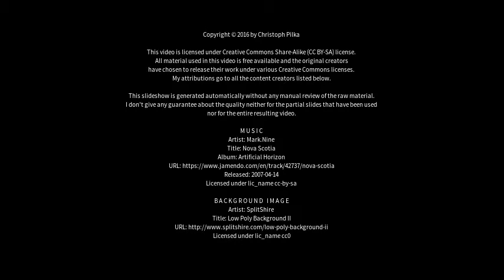Best places to visit